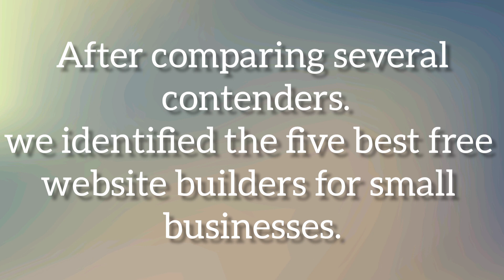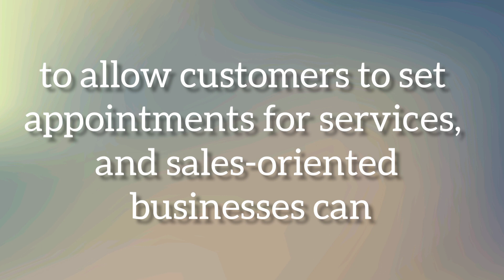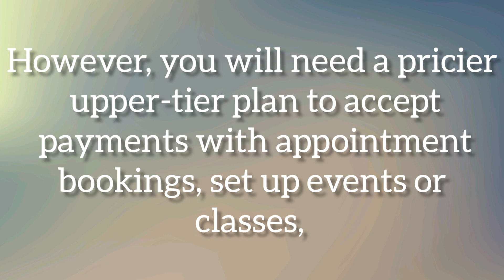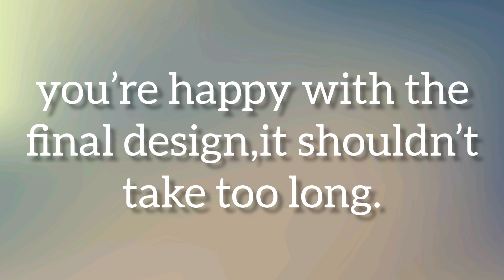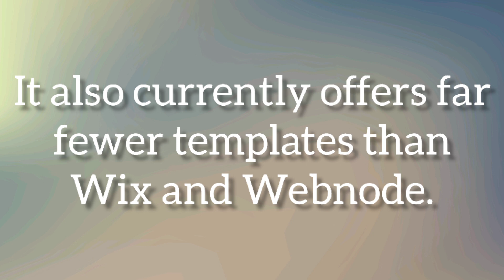Easy Business website Builder | Free website for Small business